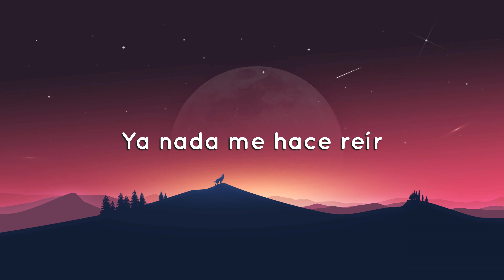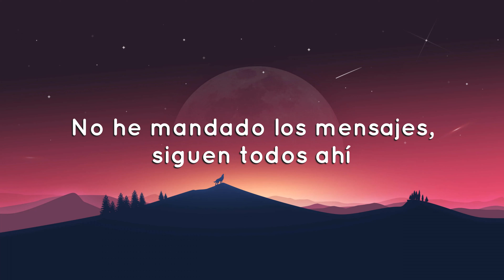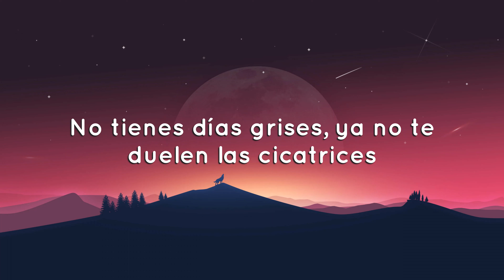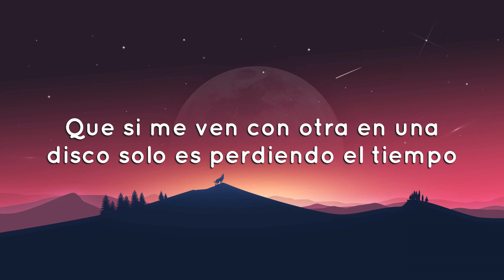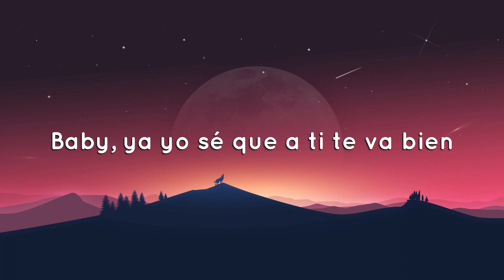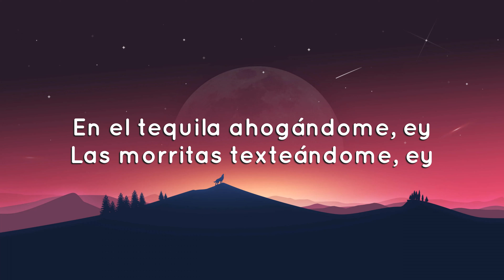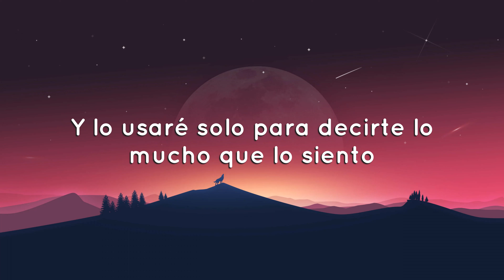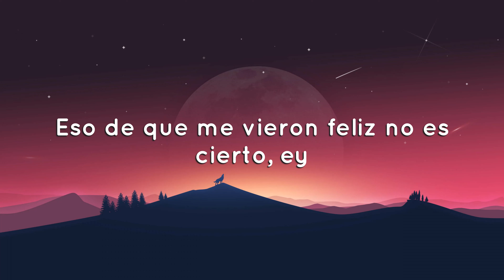Grupo Frontera x Bad Bunny - un x100to (Letras/Lyrics)